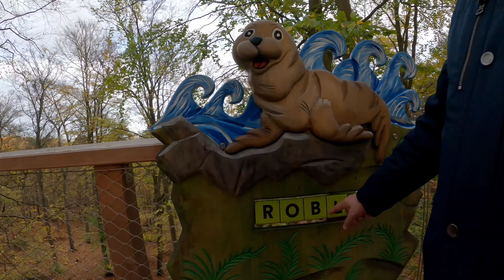Baumwipfelpfad Usedom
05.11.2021